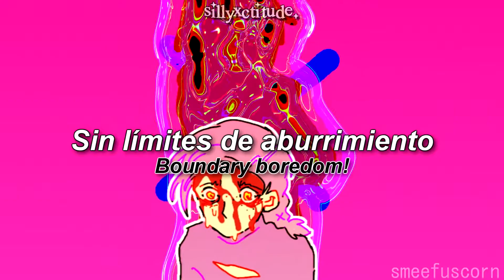❝ Ring ring ring ¿Hai, moshi moshi? Doppio desu. ❞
▂▃▄▅▆▇█▓▒░ 𝐀𝐝𝐦𝐢𝐧 𝟐 ((🤠)) ░▒▓█▇▆▅▄▃▂

• ₊°✧︡ ¿Moshi moshi, bozzu :0?

【☆】Canción: Baby Hotline.
【☆】Artista: Jack Stauber.
【☆】Anime de la animación: Jojo's Bizarre adventure.
【☆】Traducción: La admin 2.
【☆】Edición de vídeo: La admin 2.